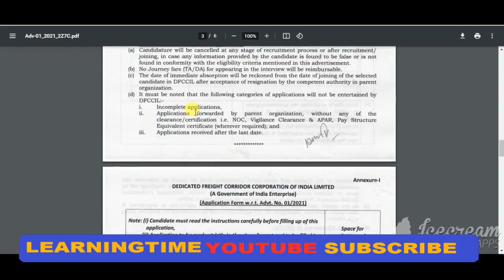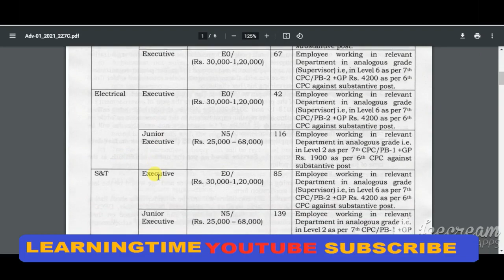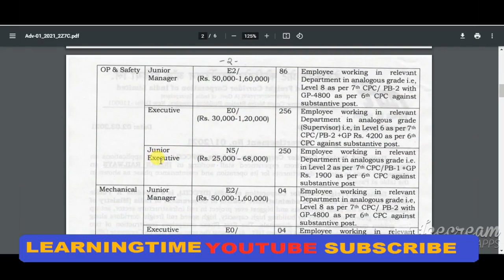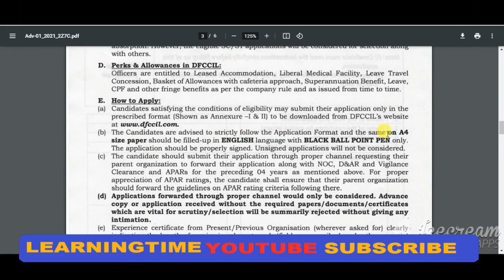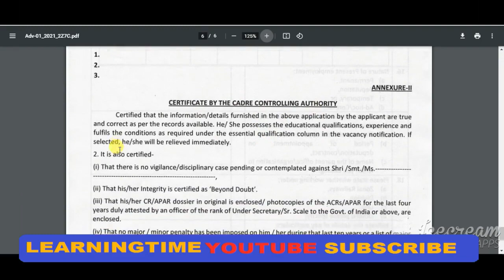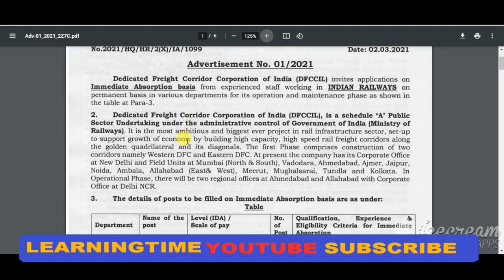DFCCIL Recruitment 2021 |DFCCIL Junior Manager, Executive Vacancy 2021 |DFCCIL Junior Manager Bharti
DFCCIL Recruitment 2021 |DFCCIL Junior Manager, Executive Vacancy 2021 |DFCCIL Junior Manager Bharti 2021

DFCCIL Recruitment 2021: Dedicated Freight Corridor Corporation of India Limited (DFCCIL) has recently released notifications for 1099 vacancies of Junior Manager, Executive, Junior Executive on @dfccil.com. The application receiving for the recruitment process has started. The interested and eligible candidates can apply for the recruitment of Junior Manager, Executive, Junior Executive by sending applications offline. Read complete information about the recruitment including eligibility, vacancies in the below article.